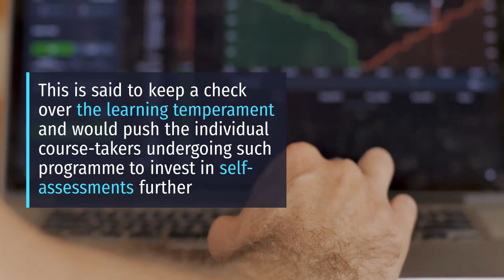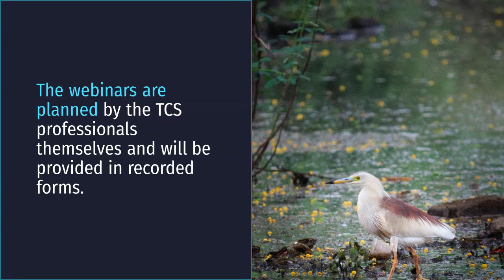During coronavirus lockdown, TCS iON launches free, 15-day online certification program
According to a Tata Consultancy Services (TCS) statement, the group has launched an online digital assessment and certification program on the TCS iON Digital Learning Hub platform.